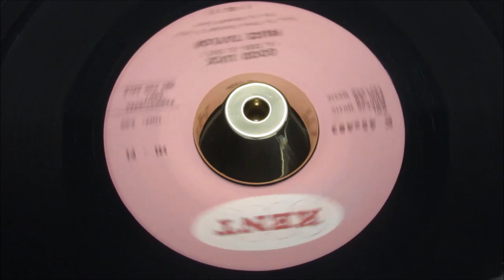Felice Taylor - Good Luck - KENT: 483 DJ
Description
A Side
Title: I Can Feel Your Love
B Side
Title: Good Luck
Written By: Chuck Tate & Steve Cook
Year: 1967
City: los angeles, ca
Tracklisting
Written And Produced By J. Flannagan & J. Taylor.
Co-produced By Davis.
Flip Written By Chuck
Related Products

Pyramid 11